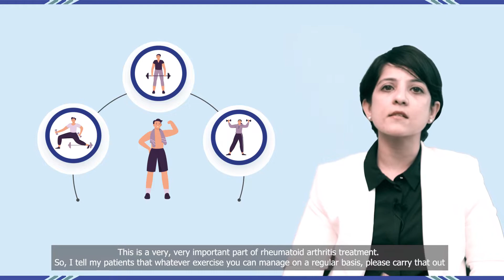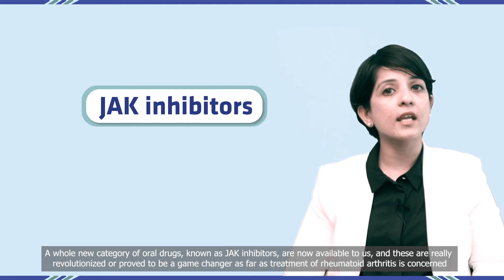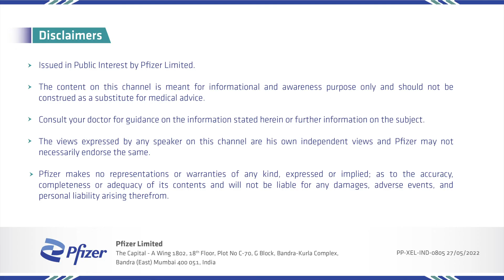Dr Aneesa Kapadia - Section 4: What are the management of Rheumatoid Arthritis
Dr. Aneesa Kapadia gives an overview on Rheumatoid Arthritis. In this section she covers ‘What are the management of Rheumatoid Arthritis’. Search for Rheumatologist near you